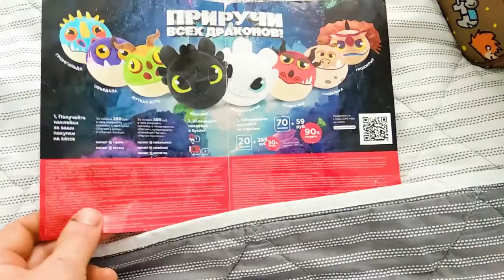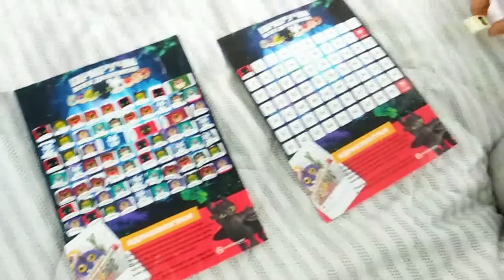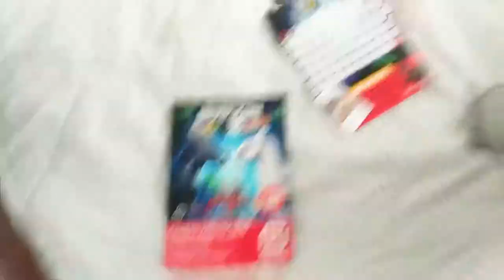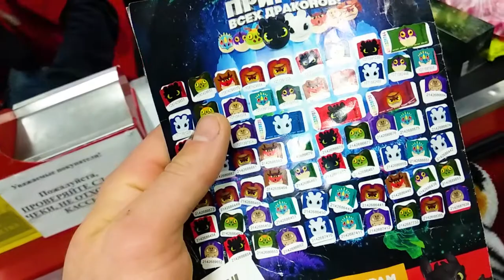🚀 Магнит - акция приручи Дракона - клеим наклейки и получаем скидку на игрушку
☀  У меня серьезный канал, да?! но это не точно
                        ☀ РАЗВЕРНИ ОПИСАНИЕ ☀
ДА большие переосмысления в жизни и перемены.
А ролик, да МАГНИТ и Дракончики, есть повод позаниматься собиранием наклеечек, может быть очень даже интересное приключение, почему бы и да!